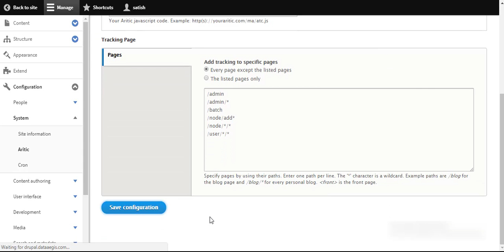Aritic PinPoint-Drupal Tracking Integration